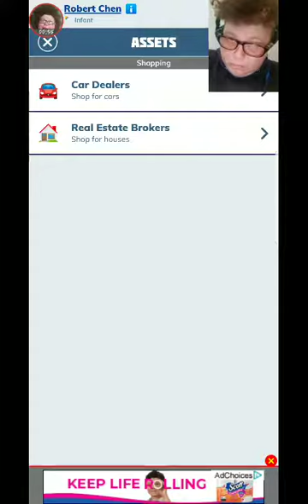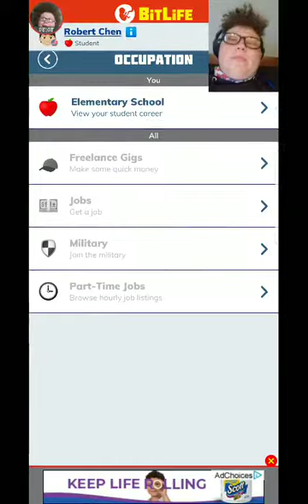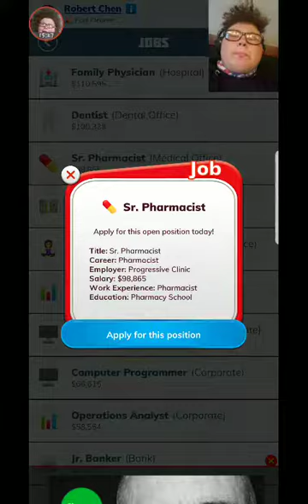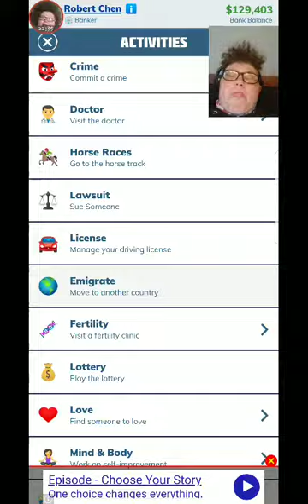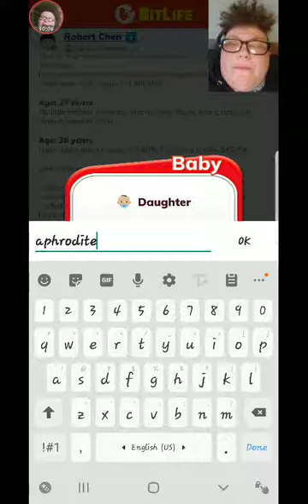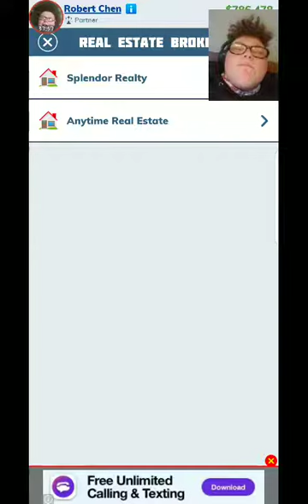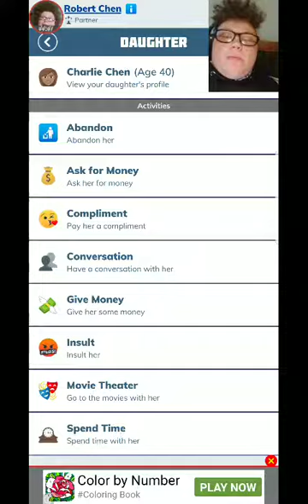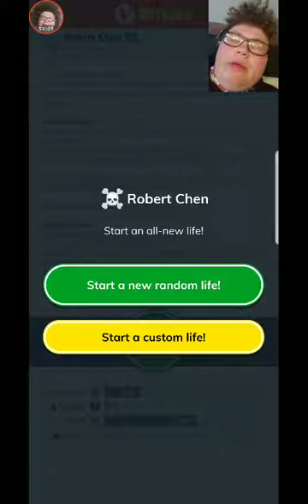Bitlife #1 - He questions his sexuality?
I hope that you enjoy Bitlife.